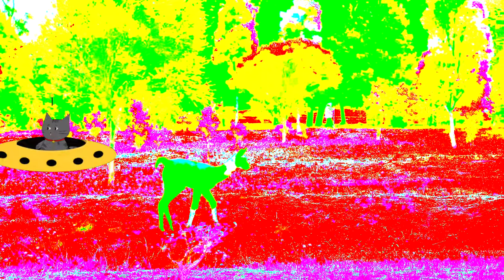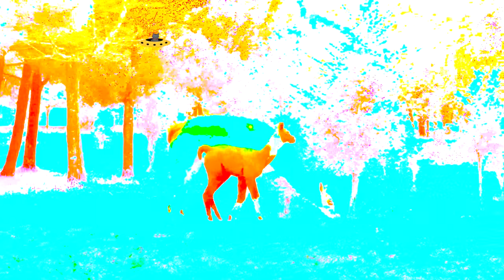Baby Llama Mama Jama | jamuary2023 | Day 16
Capt. Neko-chan checks out a baby llama and its mama.

Threw together a quick jam using o_C Quantermain to quantize a signal from Acid Rain Maestro. Moog Mother 32 & DFAM, Intellijel Dixie ii+, and Behringer Neutron are the voices. Effects with Mutable Instruments Beads, Schlappi Engineering 100 Grit, Make Noise Mimeophone and Noise Engineering Desmodus Versio. vpme Quad Drum percussion.

Part II will be more adventurous.

For more ambient music from @meowdulations with nature sounds and visuals from South America, check out @MEOWnderlust

All Videos, Images & Music are original creations of MEOWdulations in the NekoVerse.